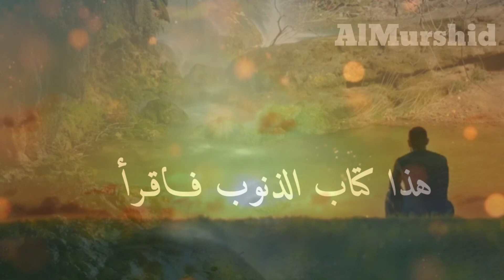گناہوں نے میری کمر توڑ دی || عبد الرحمن ابن الجوزي